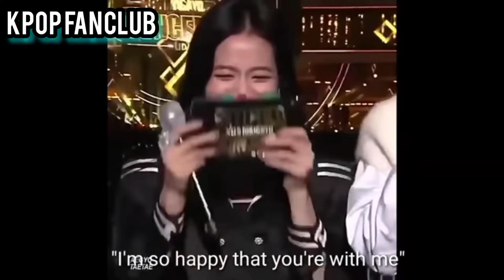Vsoo vs lizook 🔥 shipping battle... please check the description 🙏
Hi guys,

                                                       your Fanclub
                                          Kpop Fanclub ❤️❤️